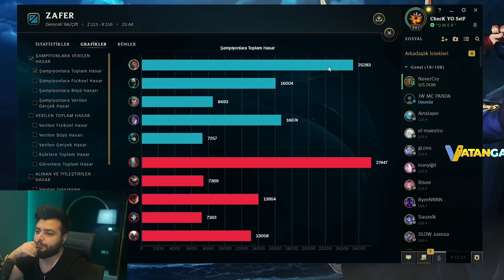Dostum Lanet Olsun Bu Şampiyon Ölmüyor 😂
Selam Yakışıklı! Bugün ormanda udyr oynuyoruz. Udyr bu build oyunda 1v5 atabilen nadir şampiyonlardan ve ölmesi neredeyse imkansız iyi seyirler :)

Türkiye'nin En Ucuz ve Güvenilir E-pin Sitesi Vatangame'de RP'lerde yüzde 20'e Ek %1 Site Bakiyesi Bonusu hediye!

Yayın Takvimi 👉 Pazartesi - Çarşamba - Cuma 21:00 Twitch üzerinde